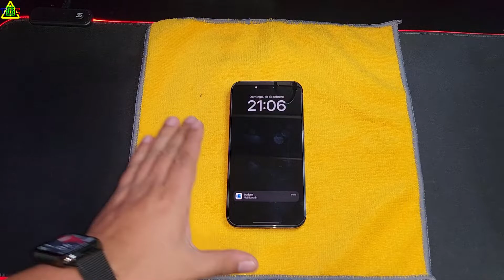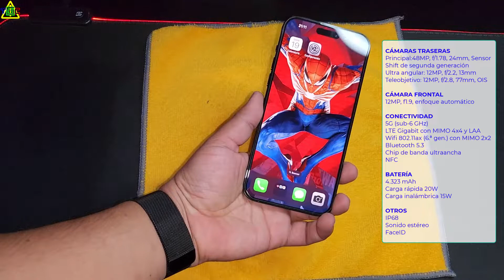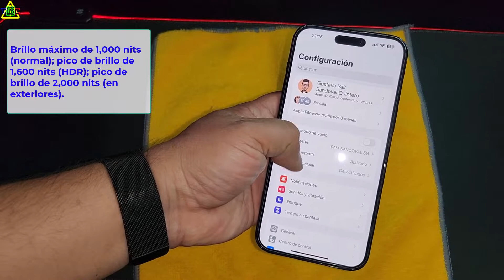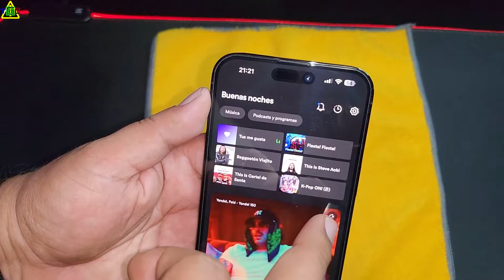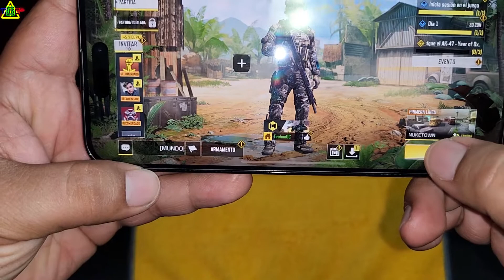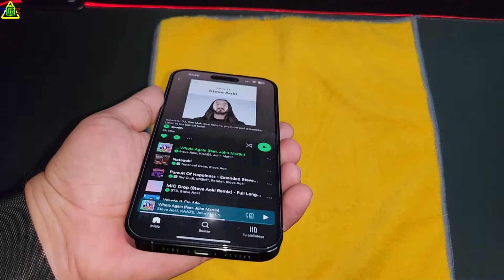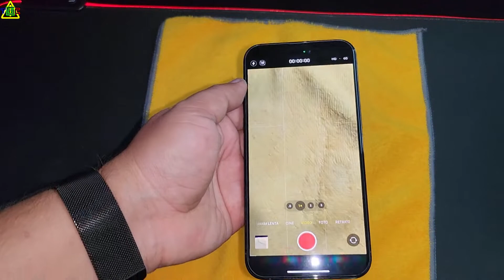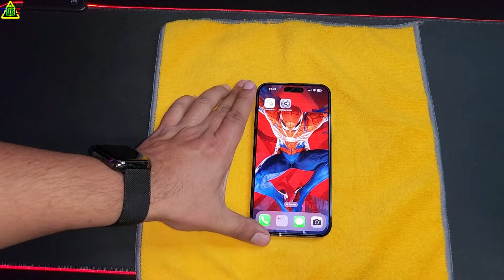Review iPhone 14 Pro Max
En este video les muestro el Review y primeras impresiones del iPhone 14 Pro Max.